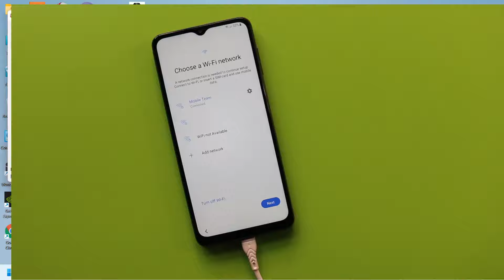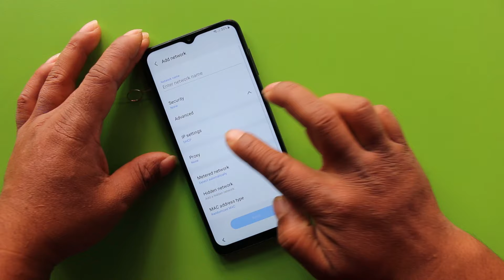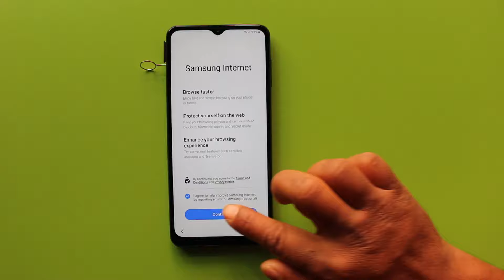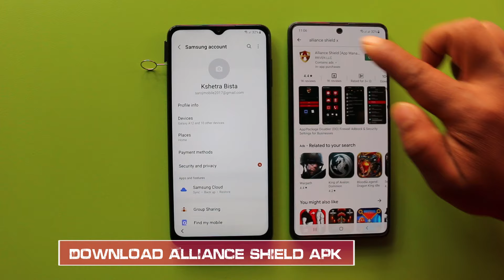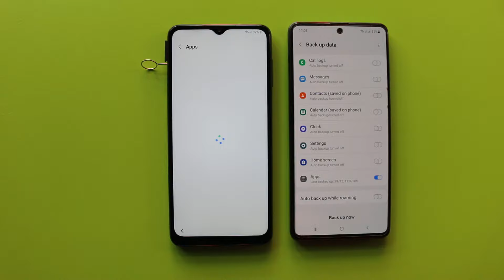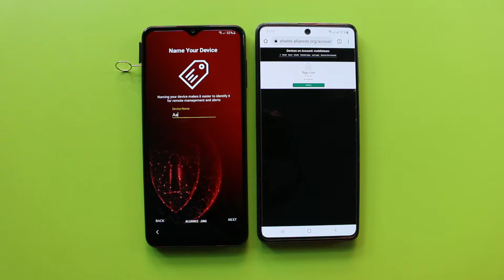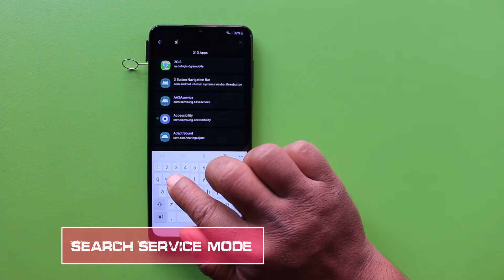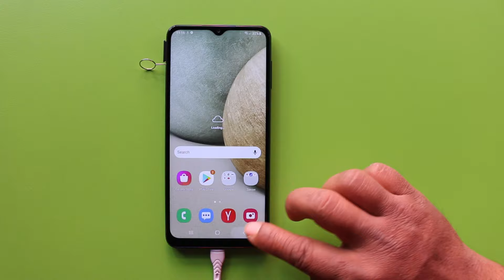Samsung A12 (Sm-A127F) FRP BYPASS Without Lunch Browser Event New Method 100% Working 2022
In this video tutorial here i am going to Bypass Google Account Lock on Samsung Galaxy A12 (Sm-A127F) Fail To Lunch Browser Event on Phone New Method By --Mobile Team--
--without Easy Samsung Frp Bypass tool
--without SamFirm Aio tool
--without Flashing/Downgrading

Mobile Team.